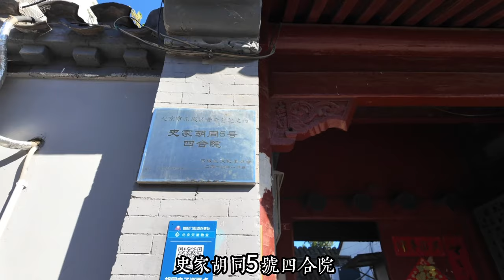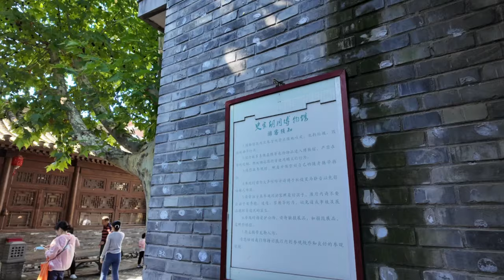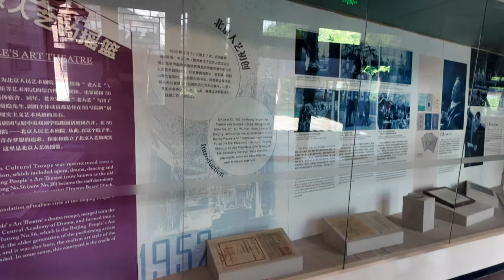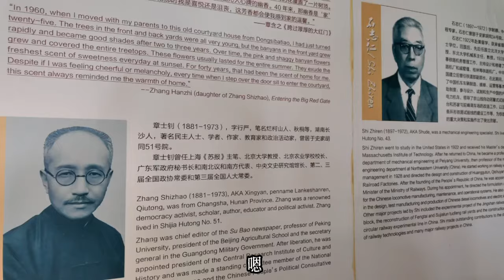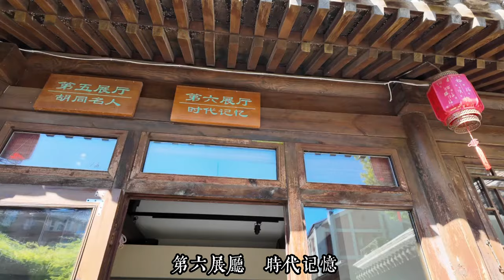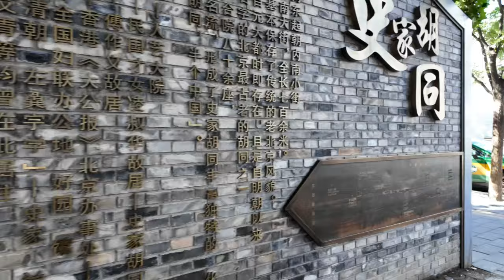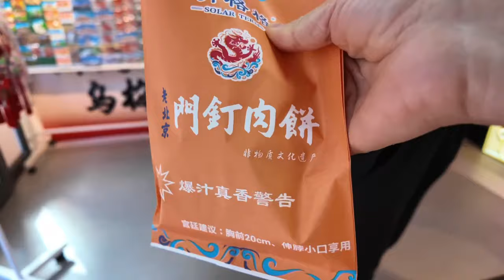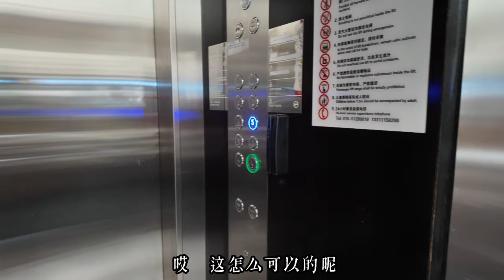北京毕竟是几代皇城，出门吃个早餐，竟误入人文荟萃之地：史家胡同，没想到从乾隆年间到民国和当代，这么多名人在这里住过，参观史家胡同博物馆，竟是免费的，世事沧桑，令人感慨万千！